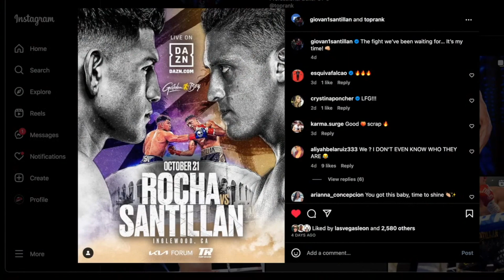"I SPARRED FLOYD FIVE TIMES!" GIOVANI SANTILLAN ON TRAINING WITH RGBA & FIGHTING ALEXIS ROCHA NEXT